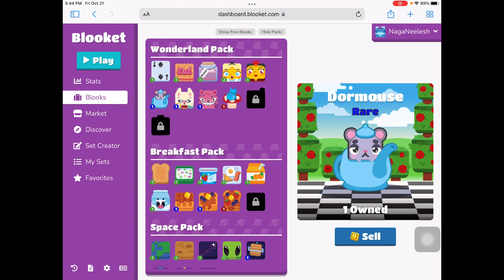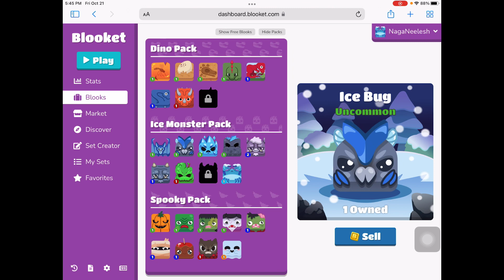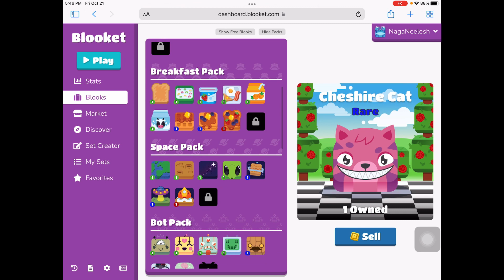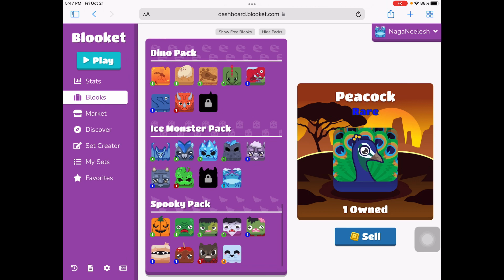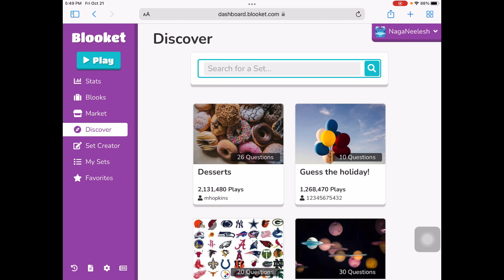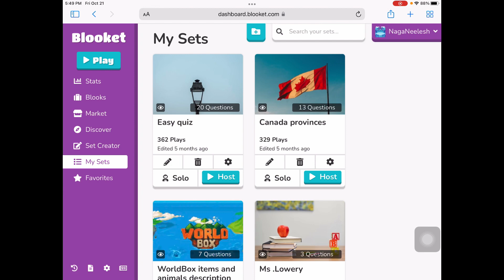Blooket Locker Tour. (It has chapters).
Chapters:
Intro: 0:00
Uncommons: 0:13
Rares: 2:17
Epics: 4:05
Legendary￼s: 4:33
Chroma￼s: 4:47
Outro: 5:04